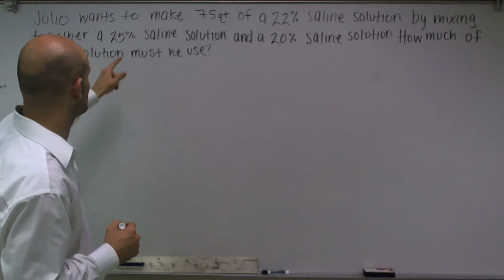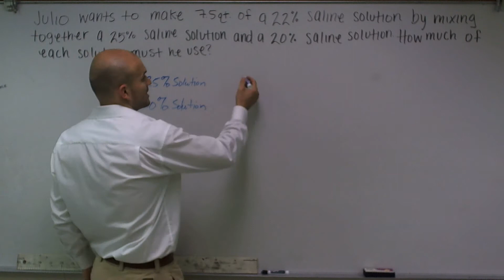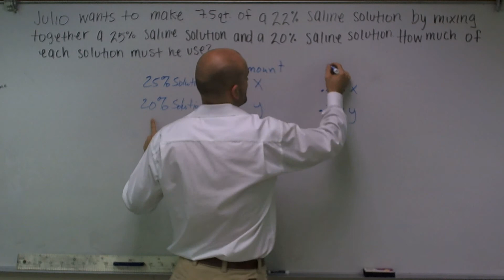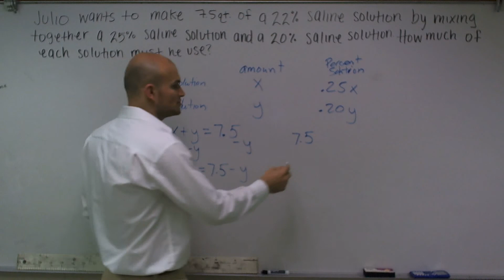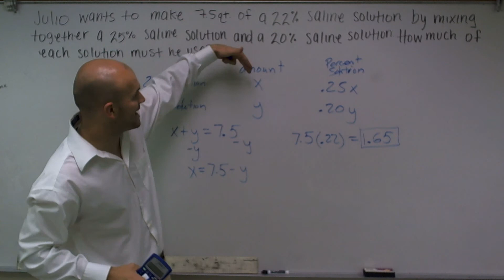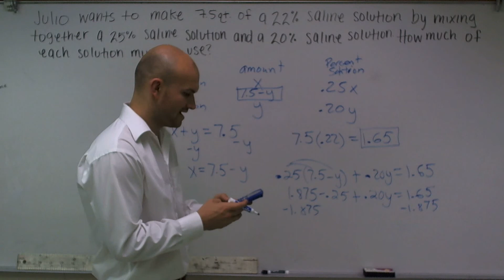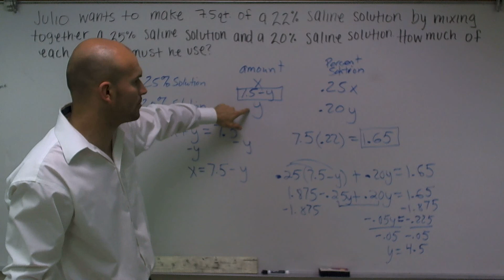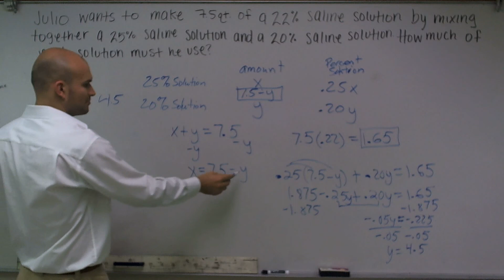Mixture problem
👉 Learn how to solve equations from word problems. A word problem is a real word simulation of a mathematics principle. We can solve equation(s) from a word problems by first understanding what the problem is asking. We then assign variables for our unknowns and create equations to represent our problem. We then use solving techniques to find the values of the equation.